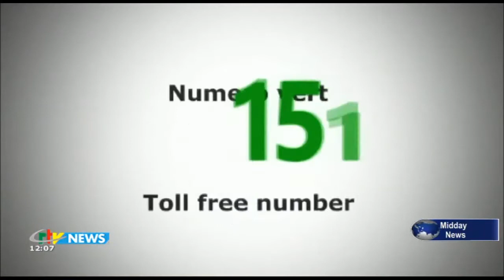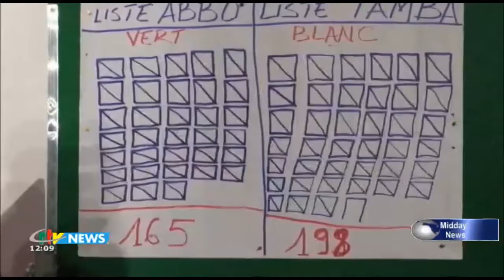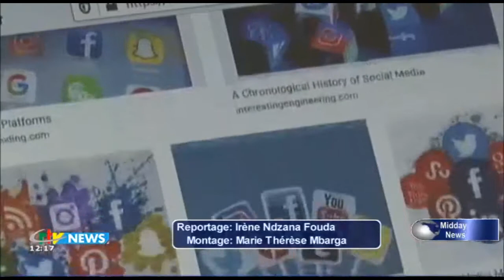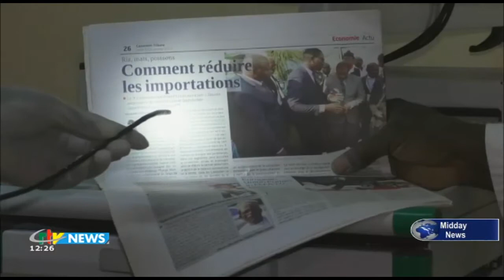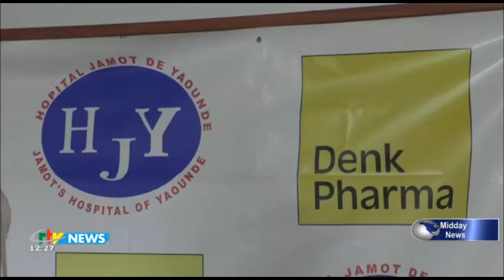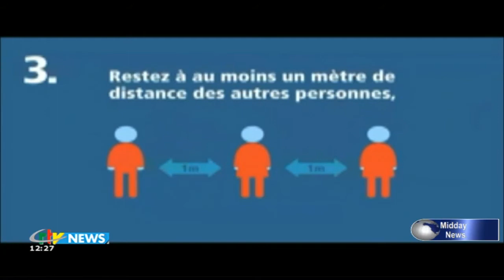CRTV - JOURNAL BILINGUE DE 12H00 - (Augustin TAMBA : PRÉSIDENT du CVUC) - Mercredi 04 Novembre 2020